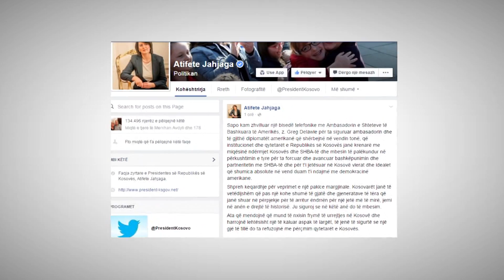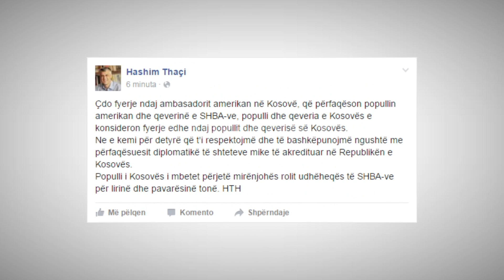Ushtari gjerman i UCK-se qe kerkoi largimin e Greg Delawie - 20.02.2016 - Klan Kosova